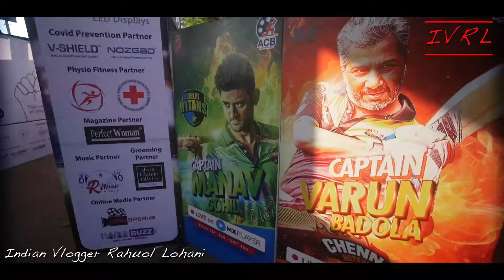DILIP AGRAWAL | ACB | INDIAN VLOGGER RAHUOL LOHANI | vlog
ACTORS CRICKET BASH 2021 has begin.. but most of the people have no idea who actually took this initiative to organise such an event. Where all the Tv actors play against each other. N let me tell you its a serious cricket.
So here is DIlip Agrawal.. we all actors call him DEE. He is the mind behind ACTORS CRICKET BASH. Here is a little conversation with him about ACB.